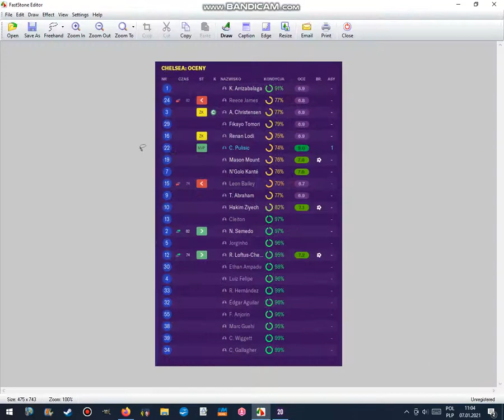Football Manager - jak zrzucić screen przy dwunastu rezerwowych.